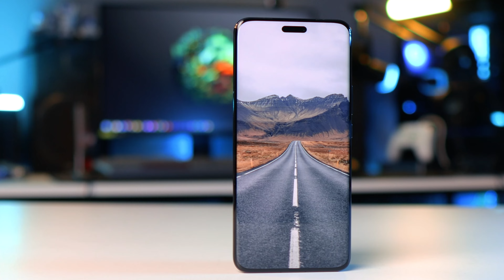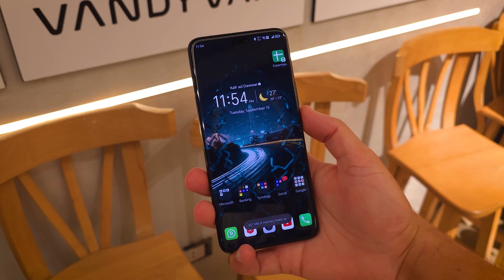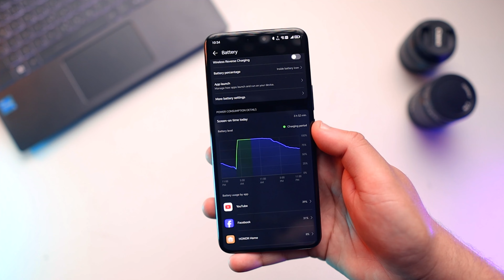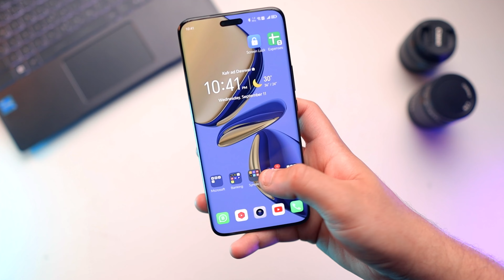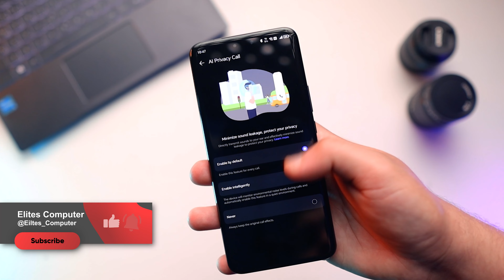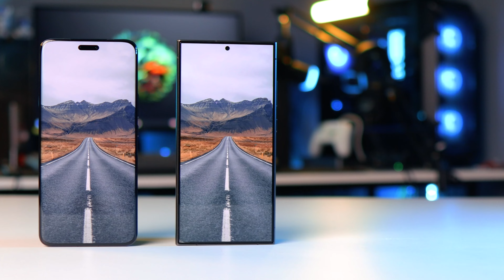هل ده اقوى موبايل اندرويد حاليا ؟؟ - Honor Magic 6 Pro 🤔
شاشه بسطوع خارق بيوصل ل 5000 نيتس تحت الشمس
مع سينسور حقيقى بيعمل انلوك بالفيس id
سيت اب كاميرات جبار مع كاميرا بفتحه متغيره
مع بطاريه عملاقه بحجم 5600 ملى امبير
ده الhonor magic 6 pro واحد من اقوى الموبيلات اللى نزلت اخر كام شهر و اللى بتيجى بمواصفات عاليه
هنشوف كل تفاصيله مع بعض
كل ده و اكتر ف الفيديو بتاع انهارده

لو حابب تظبط اعدادات الويندوز عندك عشان تحصل على اعلى اداء و اعلى فريمات من جهازك كنا عملنا فيديو هسبهولك:

00:00 مقدمه و ملحوظه مهمه
00:21 التصميم
01:23 الشاشه
03:16 البطاريه
04:14 الداء و الـ AI
06:17 الكاميرات و تجربه التصوير
11:55 اخلاصه و السعر